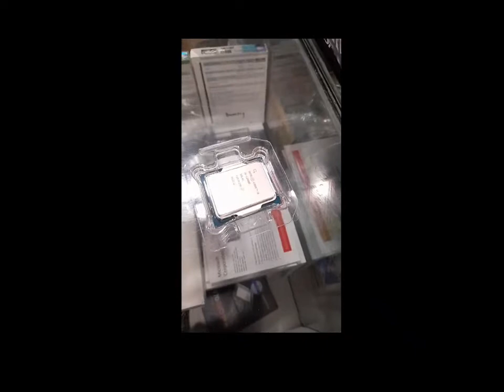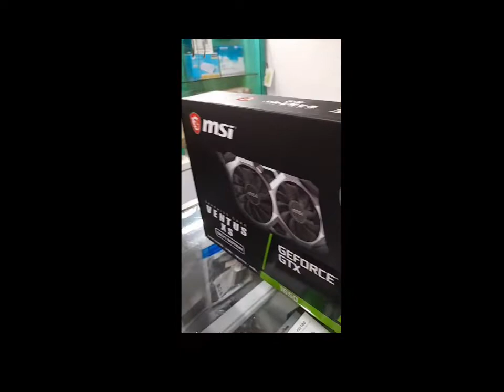Komputer Siap Di rakit Dengan intel i9 Tutorial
Komputer Siap Di Rakit, Tutorial, Dengan intel i9. Dengan mengikuti perkembangan jaman, di era kemajuan Teknologi yang mana persaingan pasar global. Untuk percepatan dan kecepatan kinerja suatu alat komputer ini di butuhkan proccsor, di dalam nya.
Dalam hal ini, Saya akan menggunakan proccesor i9 untuk di pasang ke mainboard yang pastinya sudah di sesuaikan dgn proccesor tersebut, kemudian VGA serta memory nya yg juga merupakan koponen penting dalam satu kesatuan.
komputer Siap Dirakit, Hal yang harus di perhatikan juga, pemasukan daya atau arus ini. Di butuhkan power supplay, yang mana power suplay tepat speksifikasinya utk ke tahanan dan kestabilan komputer tersebut.
komputer siap di rakit TIP : jangan ragu untuk mencoba dan mempraktekannya salam sukses selalu. Selamat Berkarya